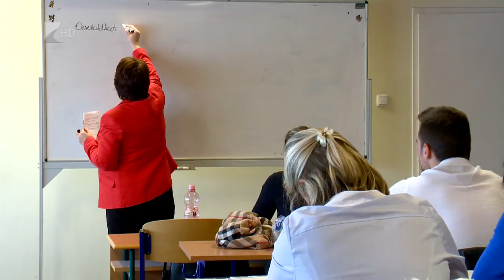Népszerű képzések - Kölcsey Tv